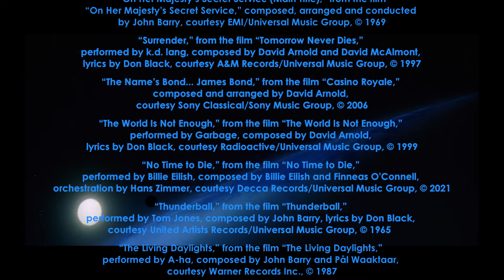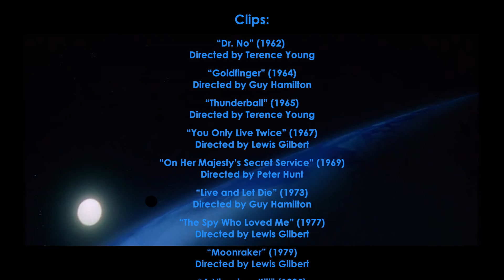List Highway: Chris and Todd Rank the Bond Songs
After taking a stab at making a Bond song and opening title sequence with “Last Day Alive,” Chris and Todd give their two cents on the pantheon of Bond songs. Because ... twice is the only way to live!